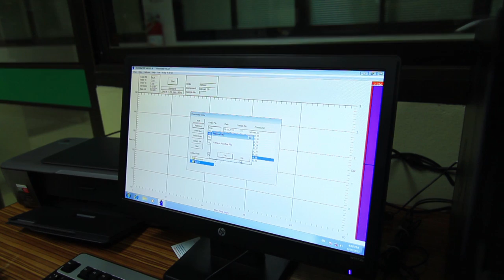พลังวิทย์ คิดเพื่อคนไทย ตอน ยางล้อประหยัดพลังงาน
รายการพลังวิทย์ คิดเพื่อคนไทย โดย สวทช. ครั้งนี้เสนอตอน ยางล้อประหยัดพลังงาน